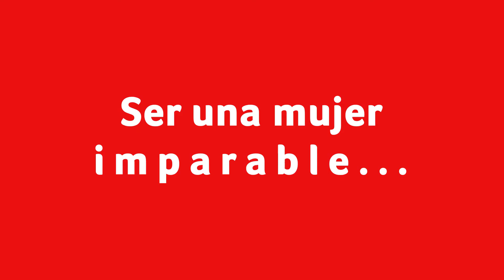Annie Vaillant: doctora y sobreviviente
A la ginecóloga y obstetra Annie Vaillant le diagnosticaron un tumor en el ovario a los 31 años, en 2017. Luego de tres años de remisión, en febrero de 2021 el cáncer volvió a aparecer.

“La palabra cáncer le eriza la piel a cualquiera”, admite esta MujerImparable y luchadora.

En una charla imperdible, conversamos con Annie sobre el proceso de enfrentar el diagnóstico, qué la mantiene fuerte, y mucho más.